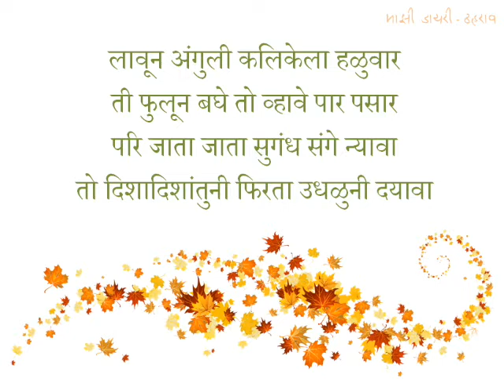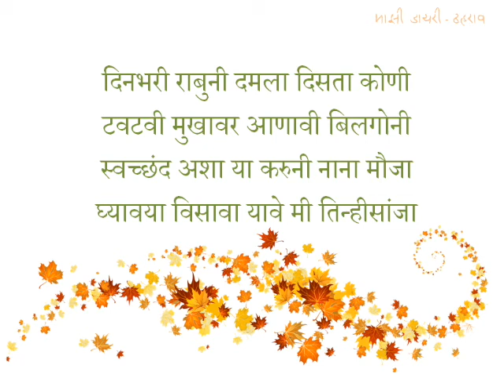Marathi Kavita|Jhuluk|Zuluk| Damodar Kare| झुळूक मी व्हावे |दामोदर कारे| Women's Day Special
८ मार्च हा दिवस जागतिक महिला दिन womensday म्हणून साजरा करण्यात येतो.
दामोदर कारे यांची  "झुळूक" ही कविता आपल्याला स्वच्छंद  जगायला शिकवते.
"वाटते सानुली मंद झुळूक मी व्हावे
घेईल ओढ मन तिकडे स्वैर झुकावे"
प्रत्येक कवी / कवयित्री बद्दल ,कवितेबद्दल  मनात नितांत आदर ठेवून,
कविता सांगण्याची पद्धत प्रत्येकाची वेगळी असते,मला ती कविता जशी  उमजली , तशी मांडण्याचा मी प्रयत्न केला आहे.प्रत्येकाला  कविता त्यांच्या दृष्टीकोनानुसार वेगळी अर्थबोध होते.

दामोदर कारे मराठी कविता - झुळूक मी व्हावे | झुळूक